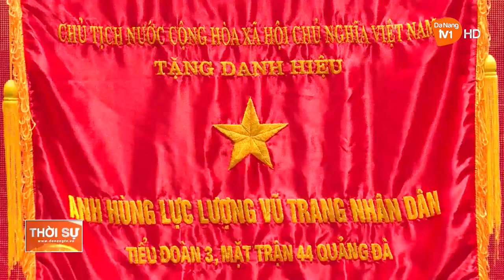TIỂU ĐOÀN 3, MẶT TRẬN 44 QUẢNG ĐÀ ĐÓN NHẬN DANH HIỆU ANH HÙNG LLVTND